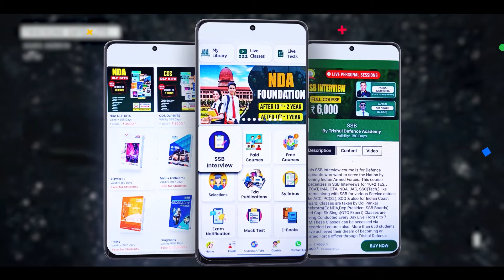Meet NDA Faculty Who Ensures Your Selection | NDA Exam Preparation | NDA Coaching in Allahabad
Related Search:
"NDA Coaching in Allahabad"
{NDA Coaching in India}
[NDA Classes in Allahabad]
"NDA Course in India"
{Best NDA Coaching in Allahabad}

Trishul Defence Academy, जिसने Online Preparation करवाकर Indian Armed Forces में Best Selections दिए है, अब आपके लिए लेकर आये है Online Courses...

तो दीजिये अपने Officer बनने के सपने को नयी उडान और Download करिये India की Best Defence Coaching App - "Trishul Defence Academy"

Features:
🎯Daily Live Classes
🎯Video Lectures
🎯Online Test Series
🎯Daily Quiz
🎯PDF Notes
🎯Defence Updates